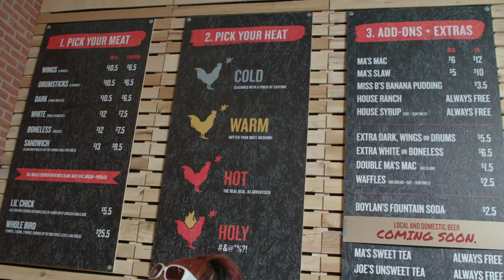Columbus Neighborhoods: Hot Chicken Takeover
From the start, Joe DeLoss built his small-but-mighty restaurant team unconventionally, recruiting and investing in employees who had been incarcerated or homeless. As Hot Chicken Takeover grew, so did this mission.